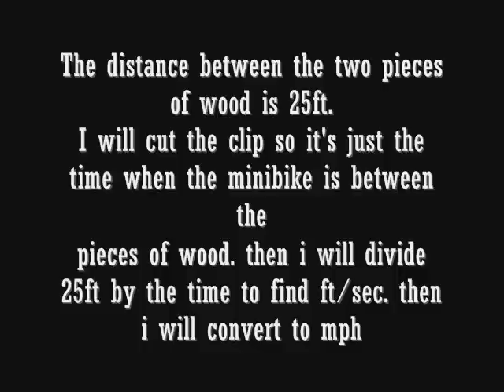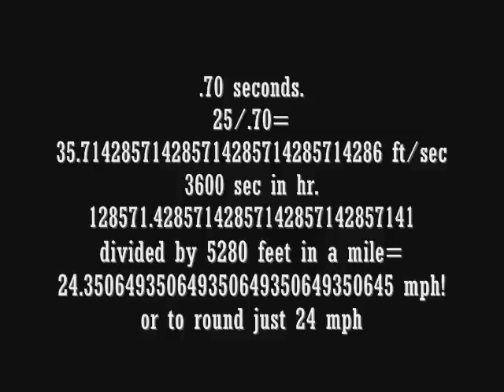Mini bike Speed Test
I tested how fast my minibike went.